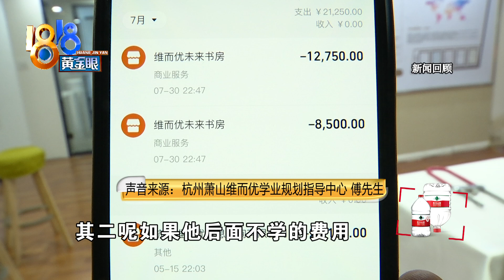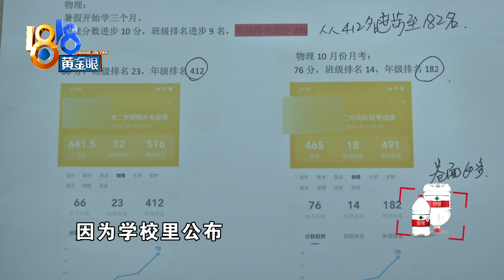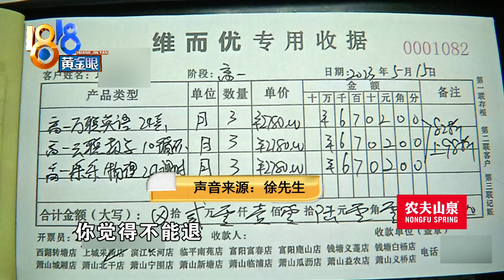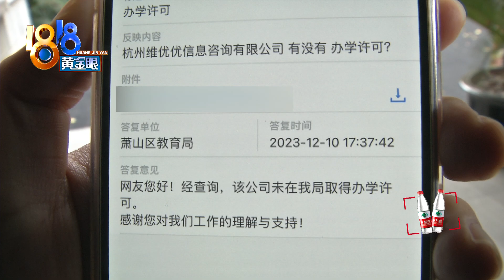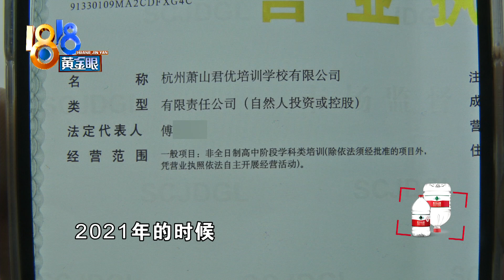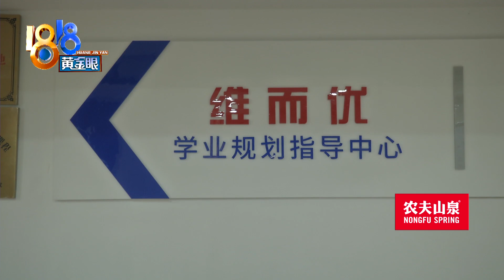【1818黄金眼】“补课”后不满分数，“维而优”补充说明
11月份，有位徐先生反映，他的孩子在一家机构学习英语、物理、数学，考试成绩出来后，不太理想。针对学习成绩，机构方面表示，还想再介绍下情况。

新闻标签：